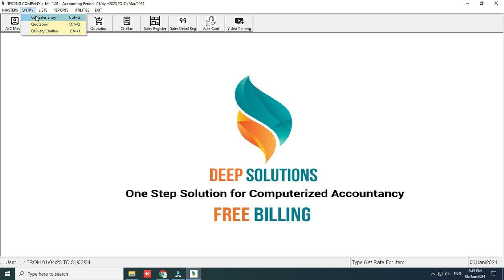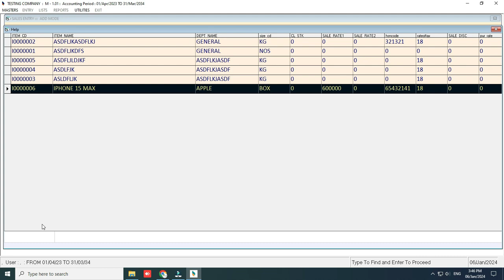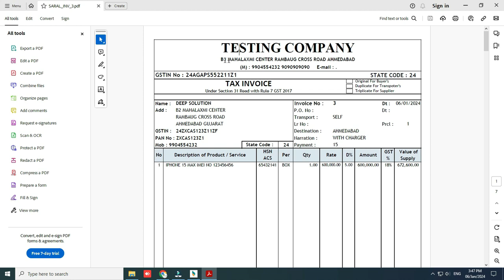GST Sales Entry In Free Billing Software | Sales Traning VIdeos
🌟 Unleash the Power of GST Sales with Saral Billing Software! 🌟

🚀 Elevate your small business game with our FREE billing software! Join us in this insightful GST Sales Training Video and discover how Saral Billing Software can revolutionize your invoicing process.

💼 Learn the ropes of seamless GST integration, automated sale bill generation, and effortless inventory management. Say goodbye to manual calculations and hello to a stress-free billing experience!

🔥 Ready to take charge of your business finances? Watch our video now and embark on a journey towards efficient billing with Saral Billing Software. Don't miss out – revolutionize your business today! 💻💰

Saral Softwares
GST Software
SARAL ACCOUNTING PACKAGE
DEEP SOLUTIONS
Saral Softwares
Contect Us For More Details : 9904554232, 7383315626, 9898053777